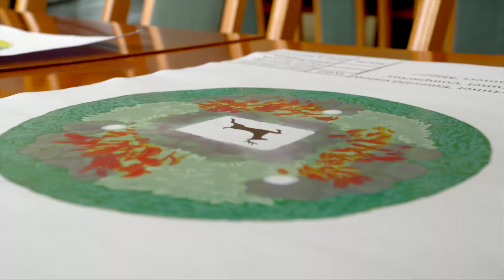🏆Rozstrzygnięto konkurs na projekt koncepcyjny nasadzeń na rondzie KANS!🏆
Prace oceniane były pod względem: walorów artystycznych, pomysłowości oraz oryginalności fabuły stylu i ogólnej estetyki pracy.
🥇1 MIEJSCE
Autorzy: Weronika Enkisz, Zuzanna Kostiuk, Julia Niemczyk
Klasa: 2 Technikum Architektury krajobrazu
Szkoła:
Zespół Szkół Przyrodniczo-Usługowych i Bursy Szkolnej w Jeleniej Górze
🥈2 MIEJSCE
Autorka: Kamila Prasil
Klasa: 4D
Szkoła: Zespół Szkół Budowlanych w Bolesławcu
🥉3 MIEJSCE
Autorka: Dorota Czosnek
Klasa: 3AL
Wyróżnienia otrzymali:
👉Autorzy: Daniel Pogorielow, Julia Nowakowska, Emilia Dydyk
Szkoła: ZSET Rakowice Wielkie
👉Autorzy: Mariia Reshevska, Dmytro Blyzniuk, Artem Kandyba
👉Autor: Nataliia Shkurupinska
Szkoła: ZSB w Bolesławcu
1 czerwca planowane jest uroczyste otwarcie RONDA KANS, na którym zwycięzcom konkursu zostaną wręczone nagrody rzeczowe ufundowane przez naszą Uczelnię.